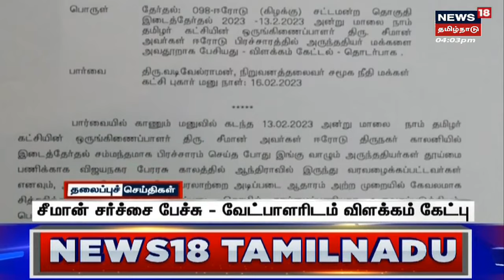Tamil Headlines - 22 February 2023 | மாலை தலைப்புச் செய்திகள் | News18 Tamil Nadu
Tamil Headlines - 22 February 2023 | மாலை தலைப்புச் செய்திகள் | News18 Tamil Naduசெய்திகளை துல்லியமாகவும் துரிதமாகவும் வழங்கும் தமிழகத்தின் முதன்மை செய்தி தொலைக்காட்சி உங்கள் நியூஸ்18 தமிழ்நாடு news18TamilNadu | Headlines | Today Headlines | TamilNews

22 February 2023